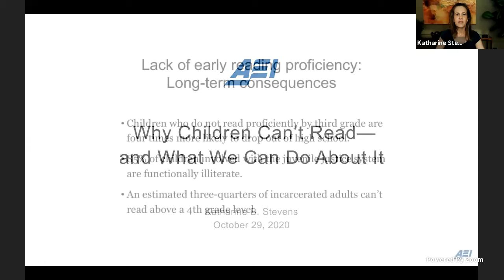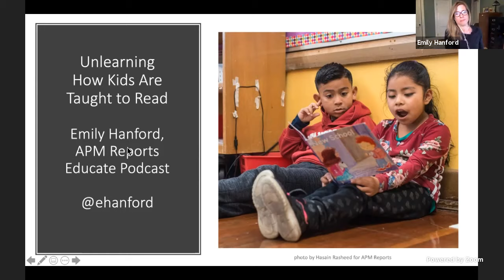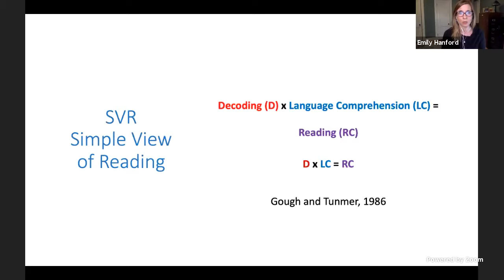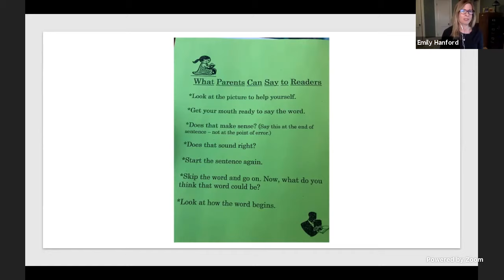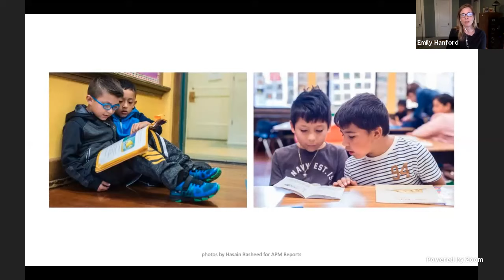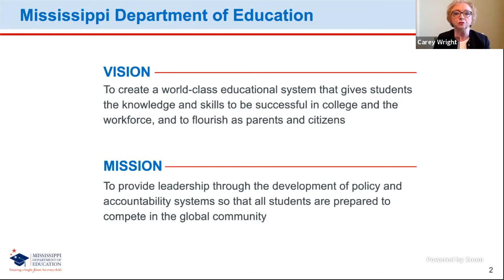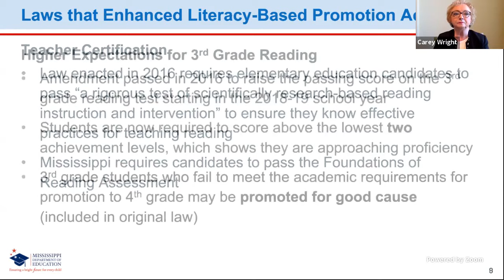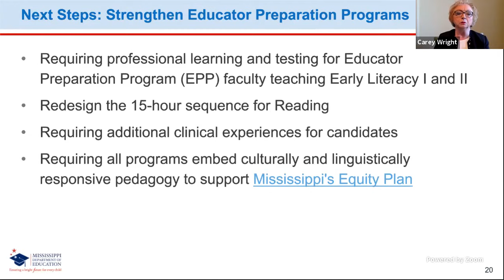Why children can’t read — and what we can do about it | LIVE STREAM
Early reading proficiency is a crucial predictor of school, work, and life success. A deeply flawed idea about how to teach reading is widening early inequalities, setting millions of children up to fail.

Children who do not read proficiently by third grade are four times more likely to drop out of high school. Yet, in 2019, just one-third of US fourth graders were proficient in reading. Roughly half of both lower-income and black fourth graders could not even read at a basic level.

Join AEI to hear award-winning journalist Emily Hanford of APM Reports explain her groundbreaking work revealing how schools are not teaching children how to read. A panel of experts will then discuss how to build strong literacy skills for all children, beginning at birth.  Here is the link to Emily Hanford's presentation video, with clean audio.